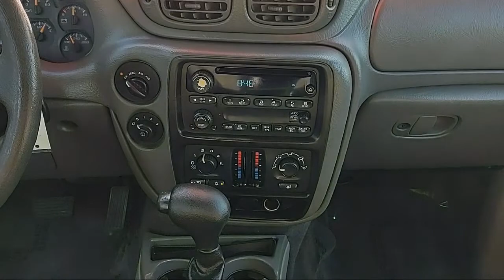2004 Chevrolet TrailBlazer LS St. Petersburg Tampa Clearwater Bradenton Palm Harbor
2004 Chevrolet TrailBlazer LS Stock Number: V769941 Vin:1GNDT13S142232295.